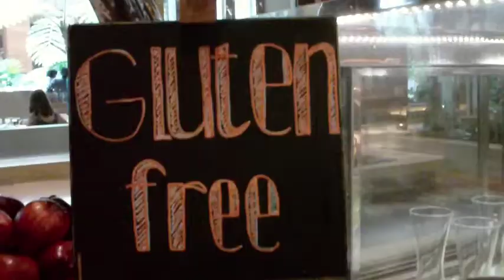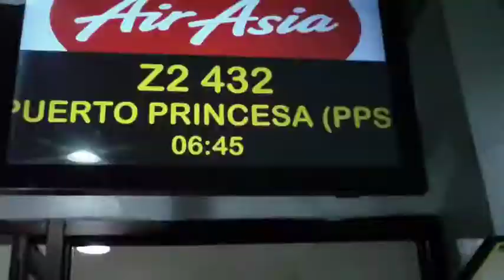Euan Presents: Goes to Palawan - Part 1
Arrival Manila then Puerto Princesa